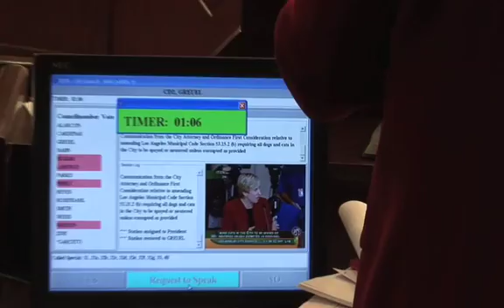AB 1634 Commentary 32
Save Lives, Save Money.
and vote "yes" on AB 1634.